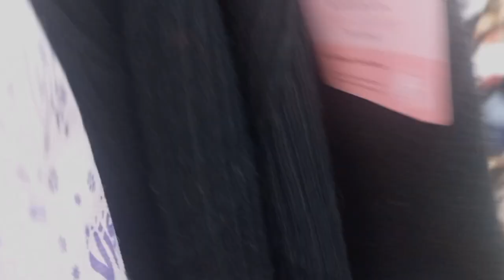पहली बार मैंने देखा छठ पूजा देहरादून में फिर से हमारी शॉपिंग स्टार्ट 😅😅😅